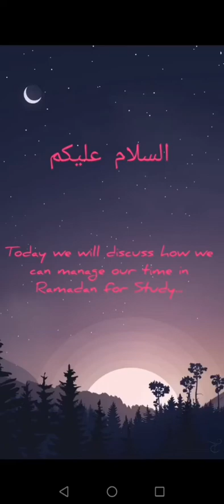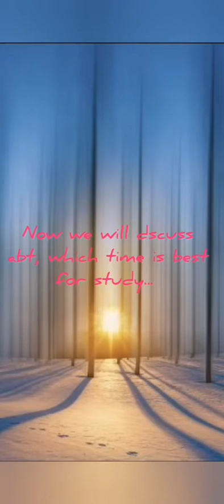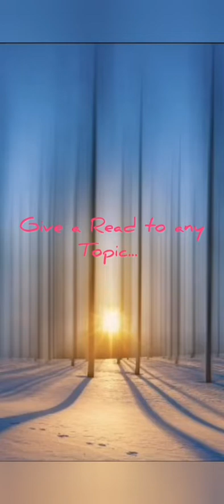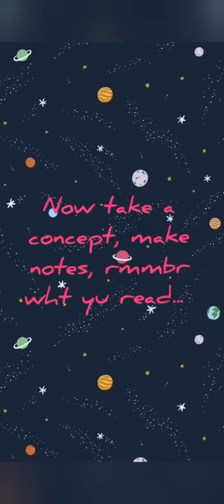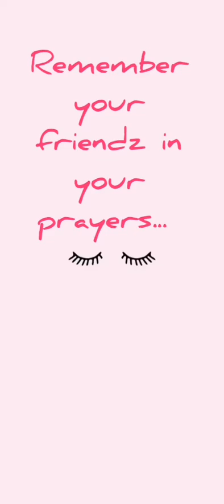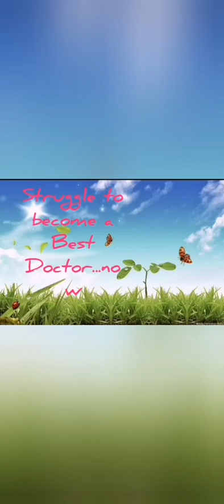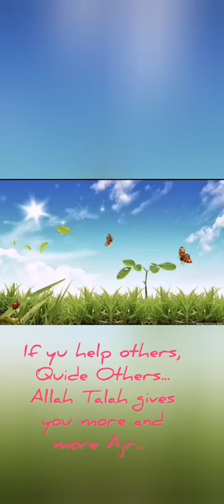How to Study in Ramadan | Motivation to Study for Medical Students...